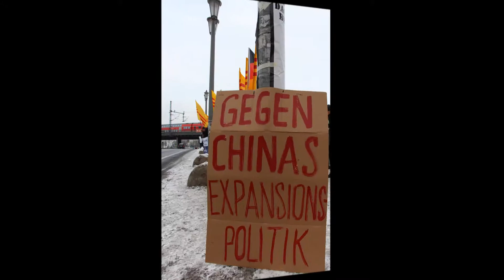Biểu tình chống Trung Quốc 8.12.2012 Berlin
Người Việt tỵ nạn biểu tình chống quân xâm lược nhân ngày Nhân Quyền Quốc Tế 10.12